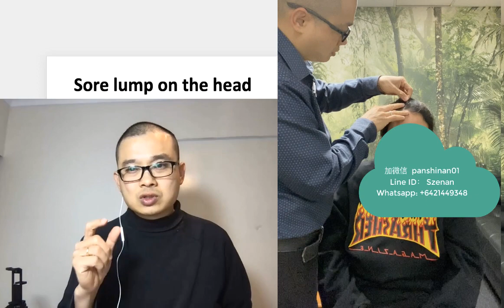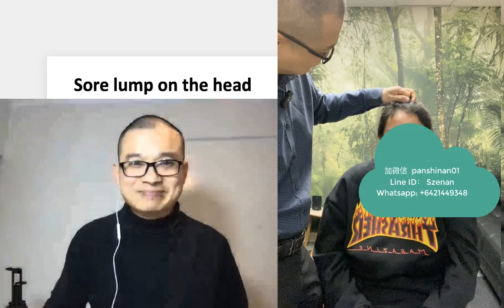新谭针消头肿痛-加微信 panshinan01，Line ID： SzenanWhatsapp